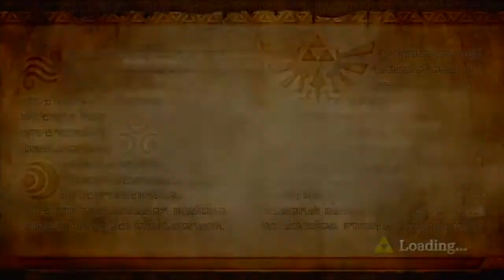Hyrule Warriors - Twilight Map - G8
Key Notes:

G8
Info: Protect the Bombchu! Lvl. 4
Required Characters: Midna, Zant (Battle Victory for Green Portal Unlock)
- The center keep is the destination of two Bombchus. You should start your progress on the enemy captains from the west to the center.